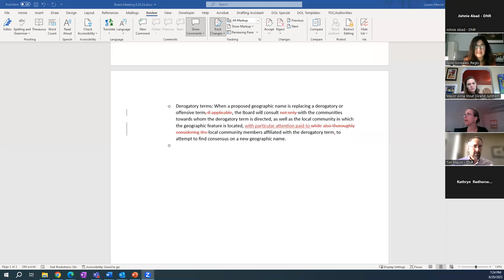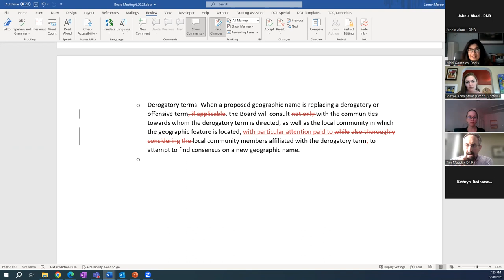Colorado Geographic Naming Advisory Board, June 20, 2023